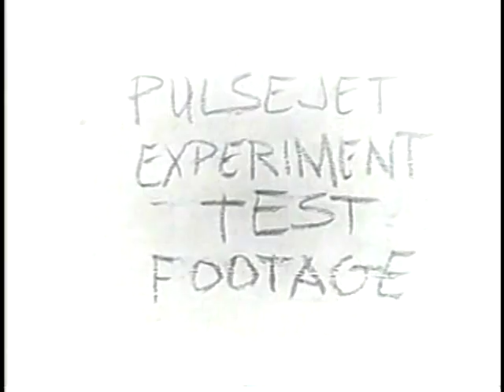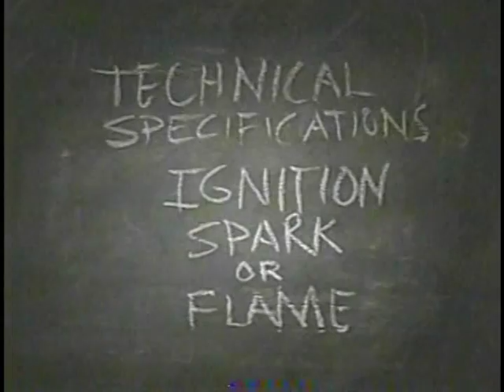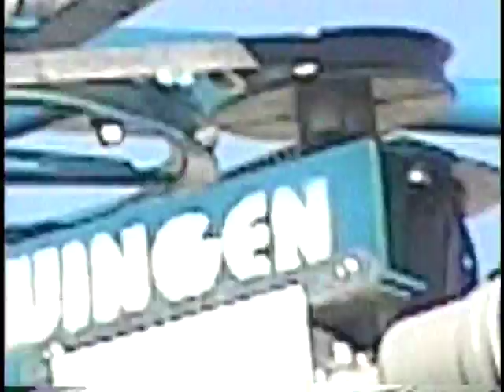pulse jet tests part 1 na/x series snappyjet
pulse jet tests na/x series snappyjet This video parts 1-4 was made about 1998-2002 originally on vhs and converted to dvd and now uploaded. the information gathered about the pulse jet motor concept was that it is unsuited for use in personal flying machines. moreover the engine type could not be designed to be suitable for such application. the thrust levels could not be brought up to where flight could be achieved. the heat held in the engine was excessive. the fuel use for useful thrust was too high. the explosive resonator was invented and the pulse jet experiments were abandoned.